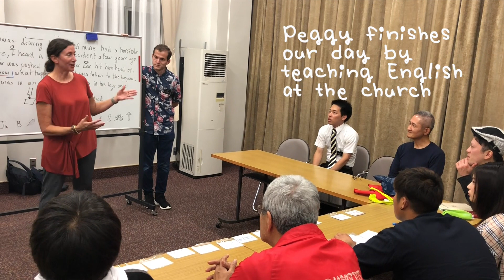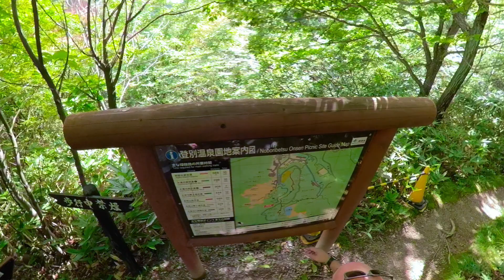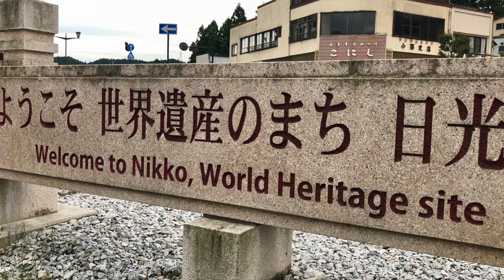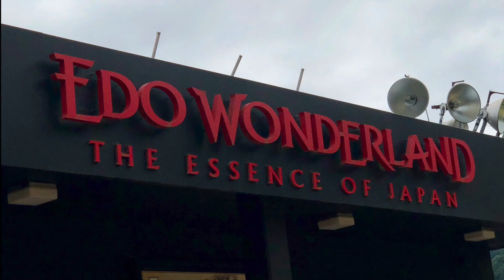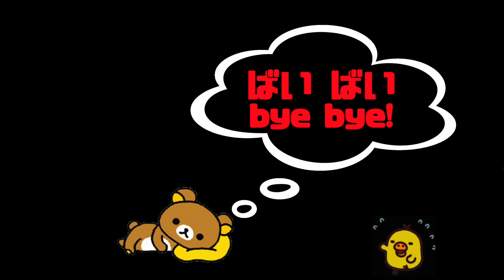Visiting cities, sites and friends across Hokkaido, with a side trip to Nikko.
We spent 8 days in Hokkaido with our son who was returning from an LDS mission there.  See Sapporo, Otaru, Tomakomai, Noboribetsu, Hakodate, and a side trip to beautiful Nikko. We hiked to a geyser valley, camped with friends, watched fireworks on a beach, visited 3 UNESCO World Heritage sites, and ate a lot of great food, including a quintessential Japanese breakfast that included  the indescribably delicious "nattou."  All that in only 20 minutes!

By the way, I also created another video that you might want to see that focuses exclusively on the beauty of Nikko.

All music by Mikael Manvelyan: Corporate Express, Smooth Success, Broadcast Ready, Hope, New Game, This Is Your Time, City Skyline